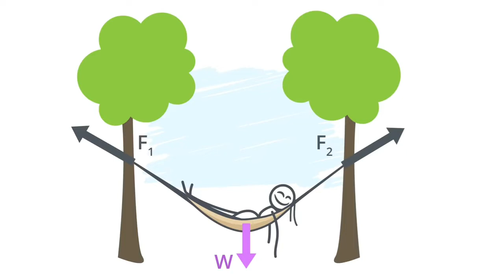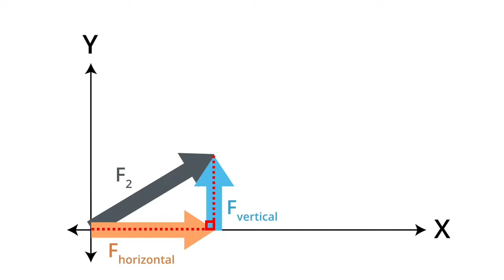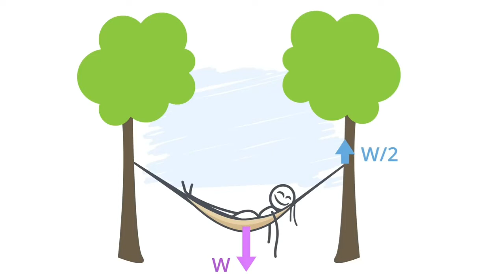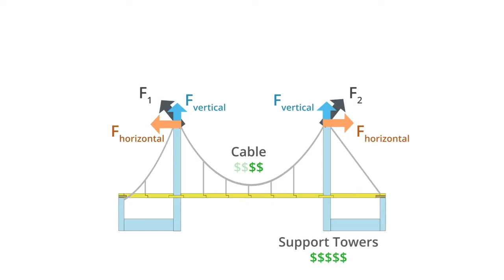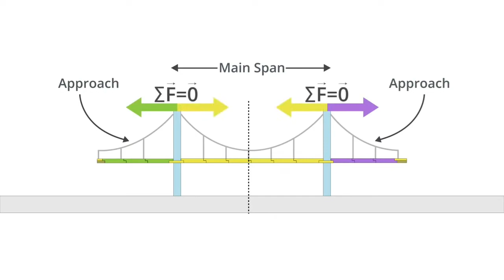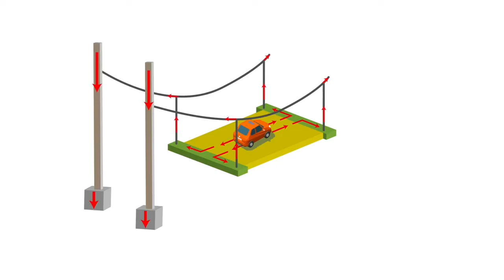Suspension Bridge | Suspension Bridge for pedestrians crossing | Suspension Bridge working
❤️THANK YOU FOR BEING A PART OF OUR YOUTUBE FAMILY❤️